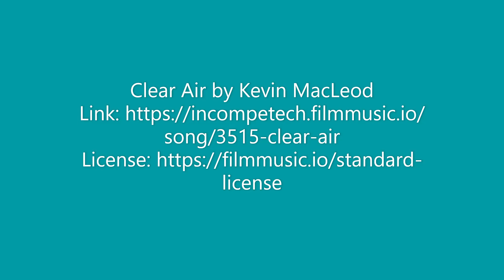The Aphrodite and Adonis Series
Three novellas; three different couples. Romance with a touch of fantasy in the sunny Mediterranean! The beautiful mythological couple walk amongst visitors to their Mediterranean island, choosing couples who need their special help with love!

Carla and Jamie, Katie and Mike, and Bryony and Richard visit Aphrodite's Island of Cyprus at different times, all seeking to progress their relationships.
But they reckon without Aphrodite and Adonis whose special interference might be just what they need!